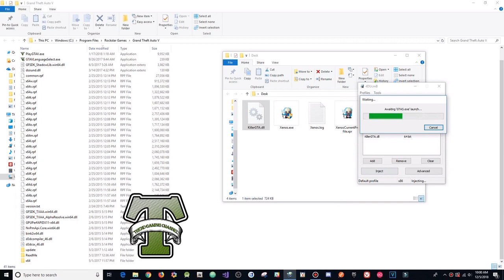GTA 5 Online PC 1.44 - Killer V.0.5.3 w/ Stealth Money+Hacks(FREE DOWNLOAD)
[DOWNLOADS]

STEAM VERSION && SOCIAL CLUB VERSION:
**Mod Menu:

[CREATOR: ]

Controls:
* = OPEN

[MUSIC]